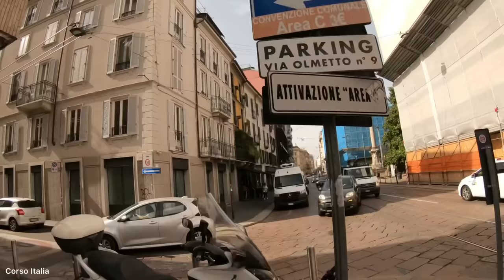4K Walking City Tour || Streets of Milano Italy || Pinoy in Milan Channel